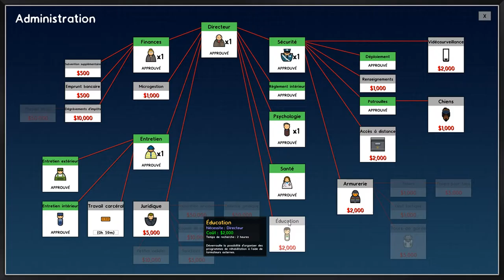[Gameplay] Prison Architect - Ep. 7 : Nouvelle Prison! [FR]